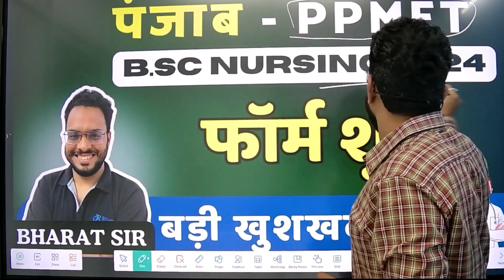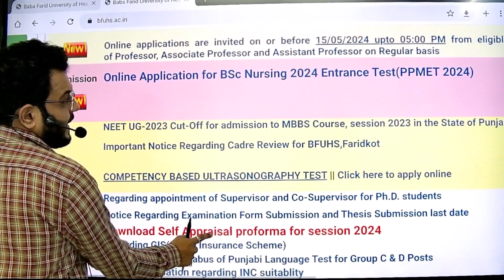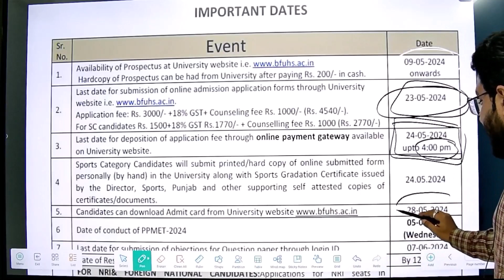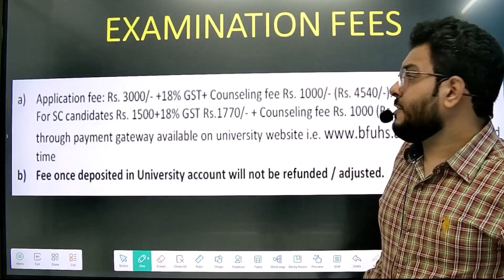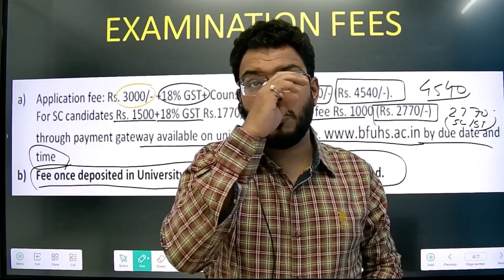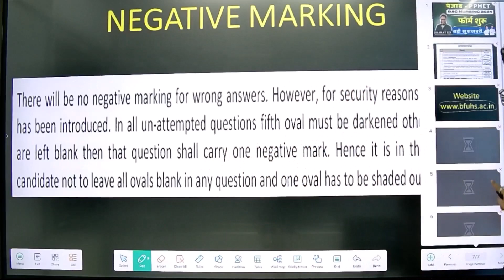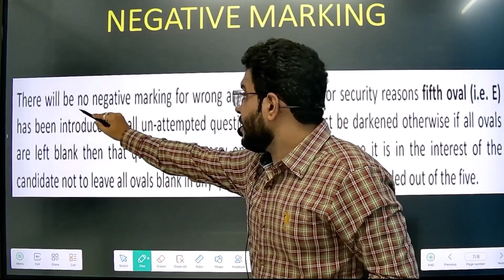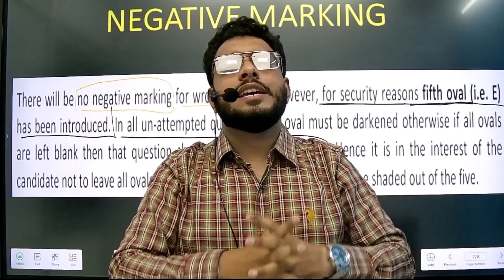BFUHS PUNJAB PPMET 2024 B.SC NURSING EXAM FORM आ गया है ! ENTRANCE EXAM | PUNJAB NURSING UPDATE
IN THIS VIDEO DISCUSSED ABOUT THE BFUHS PUNJAB PPMET 2024 B.SC NURSING EXAM FORM आ गया है !

PUNJAB PPMET 2024 B.SC NURSING EXAM FORM आ गया है ! ENTRANCE EXAM | PUNJAB NURSING UPDATE

Bhushan Science

ruhs exam date 2024

 ruhs bsc nursing main exam date 2024

ruhs bsc nursing entrance exam 2024 form date

 ruhs bsc nursing form 2024

 ruhs bsc nursing entrance exam 2024 application form

 ruhs bsc nursing entrance exam 2024 preparation

 ruhs bsc nursing entrance exam 2024 kab hoga

ruhs nursing

RUHS BSC Nursing 1st Sem

Anatomy questions

 RUHS previous year question paper

 Nursing exam questions

rguhs bsc nursing 1st sem

ruhs bsc nursing 1st semester exam 2024

ruhs bsc nursing 1st semester result 2023

ruhs bsc nursing 1st semester exam

ruhs bsc nursing 1st semester exam date 2023

ruhs bsc nursing 1st semester exam result

ruhs bsc nursing 1st semester result 2024

ruhs bsc nursing 1st semester syllabus

ruhs bsc nursing 1st semester exam date 2024

ruhs bsc nursing 1st semester result

ruhs bsc nursing 1st semester exam form kaise bhare

ruhs bsc nursing 1st sem result

BFUHS PPMET 2024

PUNJAB BSC NURSING ENTRANCE EXAM 2024

punjab bsc nursing 2024

PPMET SYLLABUS 2024

BFUHS ENTRANCE EXAM

BFUHS PUNJAB BSC NURSING 2024

PPMET PUNJAB NURSING ENTRANCE EXAM 2024

BFUHS

ruhs bsc nursing 1st sem result 2023

nursing foundation 1st year bsc nursing rguhs

ruhs bsc nursing 1st semester

rajiv gandhi university bsc nursing 1st semester exam date 2024

ruhs bsc nursing admission process

ruhs bsc nursing new update

ruhs bsc nursing 1st year classes

how to pass bsc nursing 1st year rguhs

rguhs psychology bsc nursing 1st year

bsc nursing 1st semester question paper rguhs

rguhs 1st semester bsc nursing result 2023

rguhs bsc nursing 1st sem anatomy

bsc nursing 1st sem anatomy

bsc nursing 1st sem anatomy and physiology

applied anatomy bsc nursing 1st semester

BSC NURSING SEMESTER-1 EXAM PAPER ME KYA PADHE

BSC NURSING SEMESTER-1 EXAM BEST QUESTIONS

 BSC NURSING SEMESTER-1 EXAM MODEL PAPERS

 BSC NURSING SEMESTER-1 EXAM TIPS

 BSC NURSING SEMESTER-1 EXAM PYQ

ANATOMY PHYSIOLOGY IMPORTANT MCQ SOLUTION

 bsc nursing semseter first anatmoy and physiology important mcq questions

anatmoy and physiology important mcq questions

 bsc nursing semester-1 exam me kya padhe

applied anatomy bsc nursing 1st year

bsc nursing 1st year anatomy and physiology unit 3

rguhs bsc nursing 1st sem important questions

 anatomy important questions for bsc nursing 2024

bsc nursing chapter wise weightage 2023

important topics for bsc nursing

important topics for bsc nursing entrance exam

important topics for bsc nursing entrance exam 2024

biology important topics for bsc nursing entrance exam

basic regisration process of aiims bsc nursing 2024

 aiims bsc nursing 2024 form kaise bharen

 aiims bsc nursing 2024 form filling process

 aiims bsc nursing 2024 basic registratiom

 aiims bsc nursing 2024 basic registration kaise karvaye

AIIMS BSC NURSING 2024 BASIC REGISTRATION

aiims bsc nursing 2024 prepration

bsc nursing first semester important questions

bsc nursing 1st semester important questions

biochemistry bsc nursing 1st year important questions rguhs

c++ important questions and answers for exam bsc 1st year

important questions for bsc nursing 1st semester 2023

how to download ruhs bsc nursing previous year question paper

ruhs bsc nursing important questions 2023

3rd year bsc nursing question papers rguhs